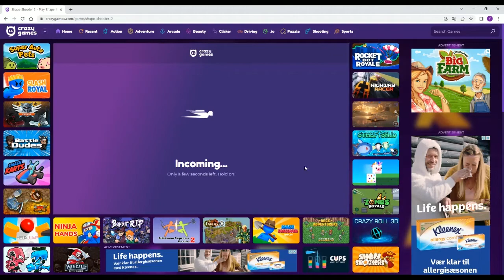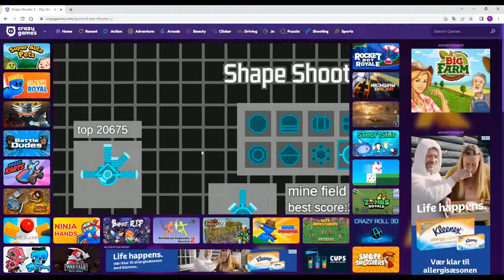game shape shooter 2 tớ làm tập cuối(((tập 7)))